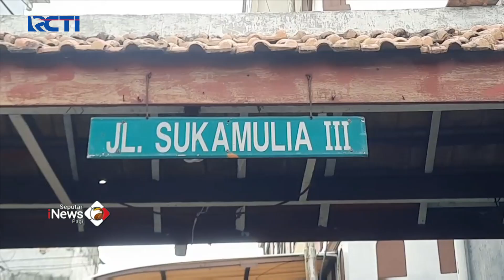Detik-detik Petugas PPSU jadi Korban Penjambretan Ponsel di Kemayoran SeputariNewsPagi 29/09